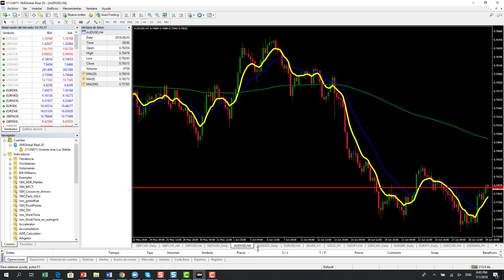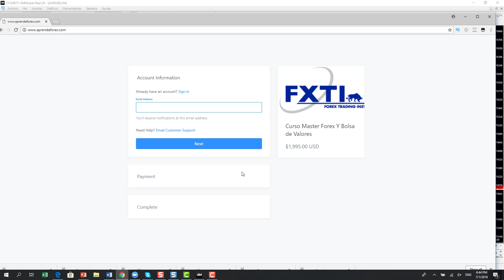USDMXN Trade del Dia Julio 1